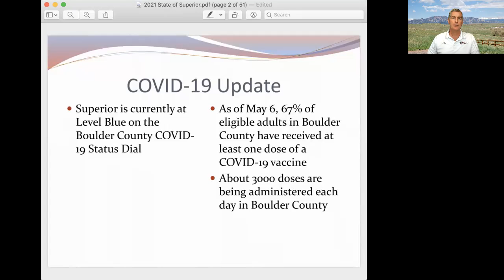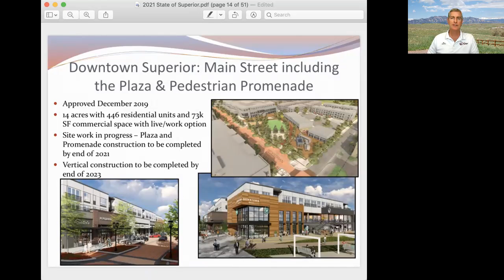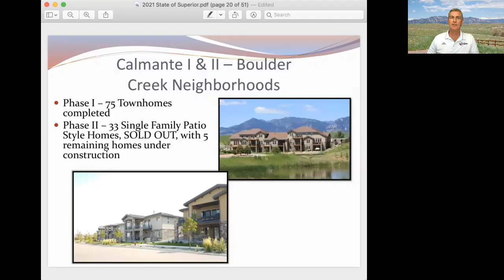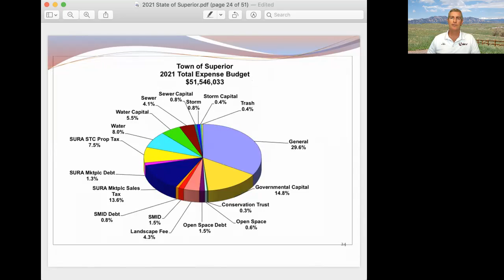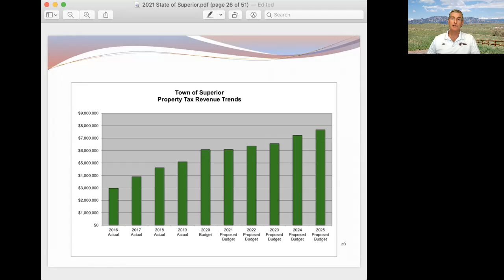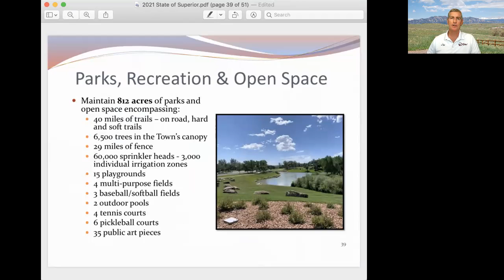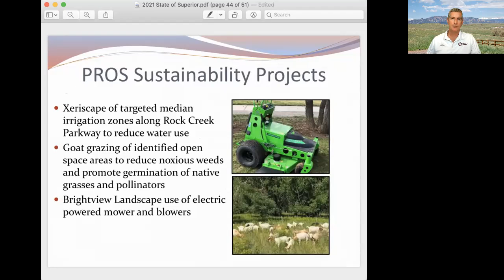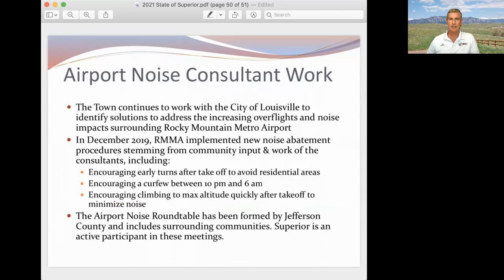State of Superior 2021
Watch Mayor Folsom's State of Superior presentation. Look back at what we have accomplished and look ahead to what is yet to come.